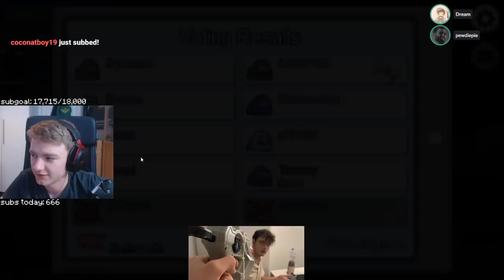TommyInnit Speaks To PewDiePie...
TommyInnit Speaks To PewDiePie in Among Us...

timestamps:
Start 0:00
Round 1 (Imposter with poki) 1:45
Accusing pewds (Big P) 8:36
Round 2 (Crewmate) 14:27
"Because your IQ is too big, im scared of things I dont know" 17:43
Round 3 (Crewmate) 25:50
"I just hope he wipes" (awkward silence) 41:46
Round 4 (Crewmate) 41:58
Ending stream things 51:05